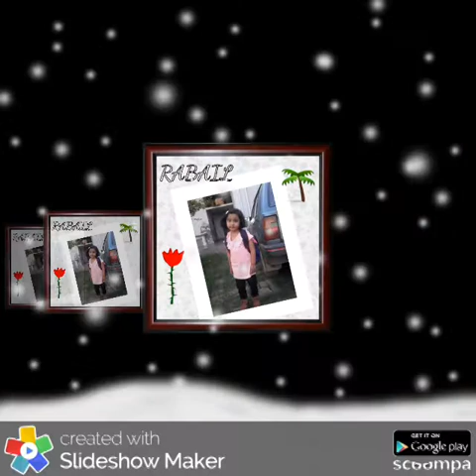Zahid Naveed Most Favourite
Abu dhabi  presidential palace